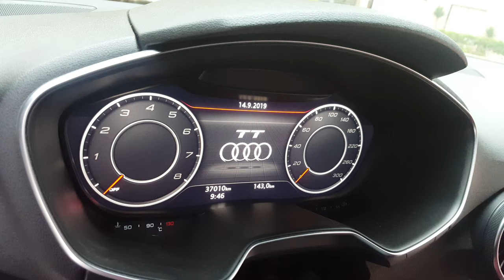Audi TT LAMBO DOORS HIBRIDO 2 EN 1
JAPAN TUNING SUDAMERICA ®

QUIERES MODIFICAR TU AUTO CON PUERTAS LAMBO DOORS CONTÁCTENOS!! VIAJAMOS A TODOS LOS PAÍSES DE SUDAMÉRICA
Nosotros contamos con la experiencia y el profesionalismo ganado desde el año 2004
STAFF ERIK RAMIREZ MODIFICADORES PROFESIONALES
::: Información Términos y Condiciones de COMPRA ::::
PERU, ECUADOR, PANAMÁ, CHILE, MEXICO, BRASIL, BOLIVIA